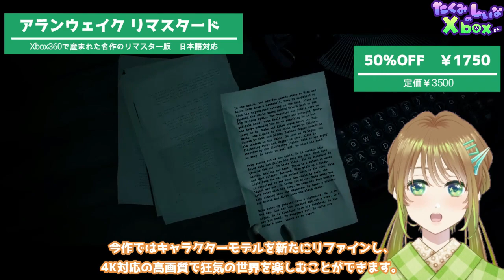【Xbox】2022年最後の超特大カウントダウンセールがスタート！オススメタイトル20本紹介！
最大95％オフ！700本以上が対象！！
Xboxタイトルが数多く激安価格で買えちゃう
2022年内最後のカウントダウンセールが今年もついにスタート！

今回はカウントダウンセールの中から
私のオススメタイトルを20本ご紹介します！
クリスマスや年末年始のお供に是非！

動画投稿4か月の新人なので
ご意見ご感想など頂けるととっても嬉しいです！

00:00 オープニング
00:47 エルデンリング
01:59 ボーダーランズ3
02:40 ニードフォースピードアンバウンド
03:18 アランウェイクリマスタード
04:25 キャッスルヴァニア アドバンスコレクション
05:09 ディアブロⅡリザレクテッド
05:55 カップヘッド＆ザデリシャスラストコース
06:58 Kaze and Wild Masks
07:48 Radical Rabbit Stew
08:20 オーバークック
09:17 ドラゴンクエストⅪS
09:46 ルーンファクトリー４スペシャルエディション
10:36 ゴッドフォール アルティメットエディション
11:21 バイオハザード7
12:12 D4
12:53 ブルードラゴン
13:22 ディオフィールドクロニクル
13:55 斑鳩
14:23 ミラーズエッジカタリスト
15:00 オクトパストラベラー
15:37 エンディング